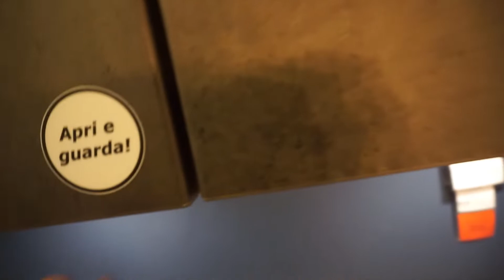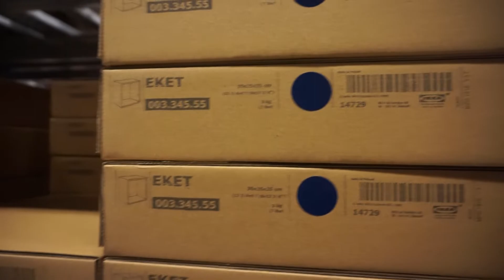SUPER SVEDESI per RINNOVARE la STANZA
Oggi vi porta all'ikea alla ricerca di mobili per rinnovare la mia stanza e permigliorare la qualità delle live!!

☣Componenti pc*
☣Attrezzatura video*

♪♩ Music ♫♩
»Tom's channel -